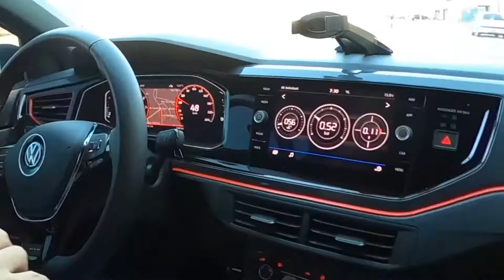GoPro MAX 360 | LIVE AMANHÃ 20h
Primeiro vídeo com a GoPro MAX 360 no Thor (Polo GTS) e falando um pouco sobre a Live de 1 ANO da EXPEDIÇÃO CHUÍ O FIM DO BRASIL